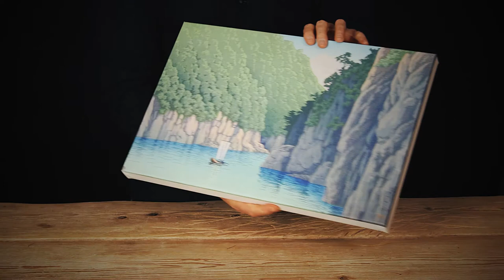Canvas Prints from Rising Sun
See exactly how your art will arrive and hang, when you order from Rising Sun.